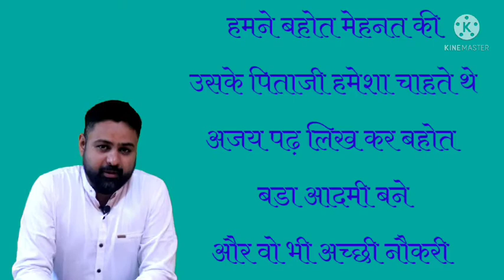इस माँ की कहानी सुन रो पड़ेगे आप ....एक इमोशनल स्टोरी